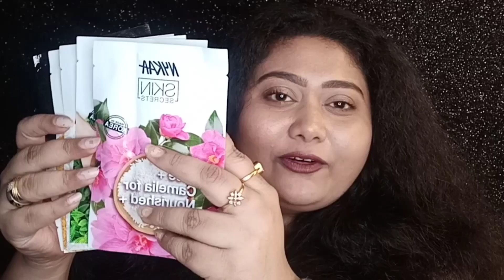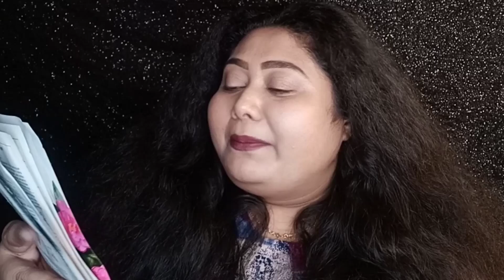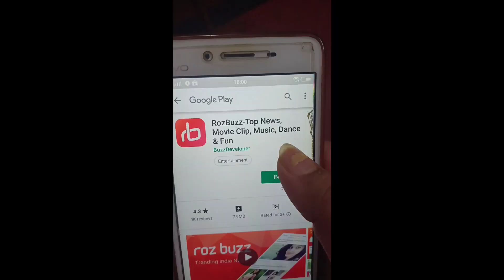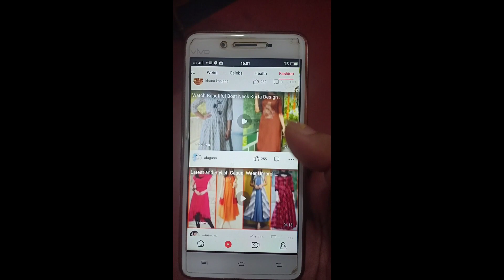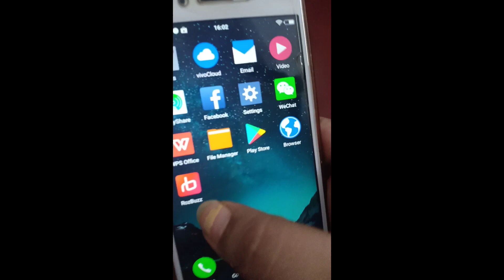Things that made our lives easier || Rozbuzz || all in one app ||my first bangla video || kolkata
Hi everyone...
 Hope u all r doing great...  ive picked few products that has made my life easier including the app which is an all in one app do check the link below

This video is in collaboration with RozBuzz and all the products shown in the video is entirely chosen by me and ive shared my thoughts on them.